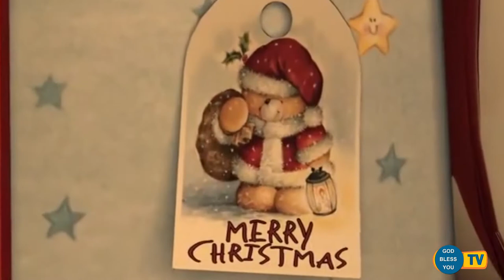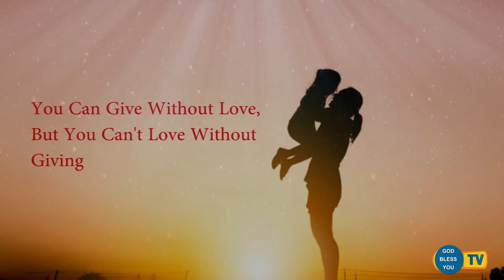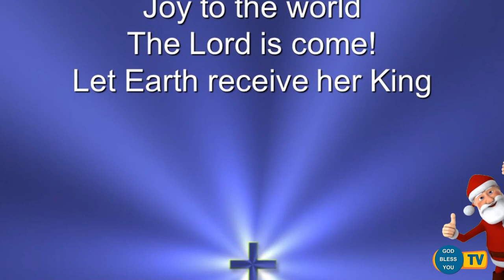Merry Christmas Fr Valan Svd Presents Good Morning Jesus Message Vol-923